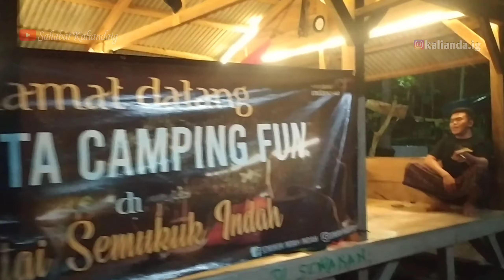Bikin kaget,, | Kontrol suasana malam di pantai semukuk Kalianda, Lampung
Ginilah suasana malamnya di pantai semukuk kalianda.
Tempat yang asik untuk camping dan kumpul2 bersama kawan-kawan.
Dengan tarif yang murah untuk camping.
Tarif masuk camping hanya 15rb/orang
Sewa tenda 75rb/ 1 tenda
Hammock 15rb
Free parkir dan keamanan.
Murah kan...!!